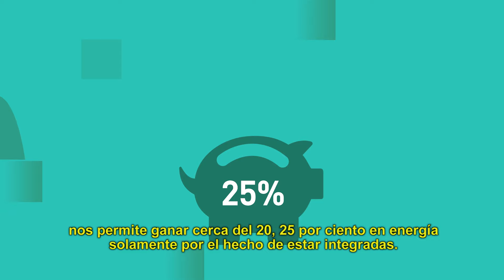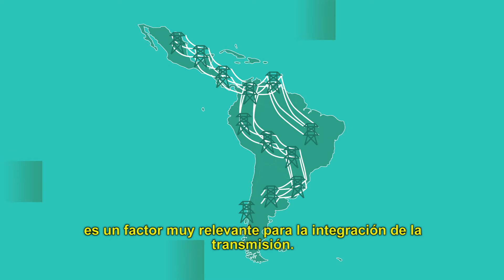Integración energética latinoamericana ¿sueño o realidad?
La integración energética es un sueño latinoamericano que puede convertirse en realidad si los países de la región, a través de acuerdos bilaterales o a través organismos supranacionales, logran acordar políticas y leyes que posibiliten la generación, transmisión y uso de energía transfronteriza.